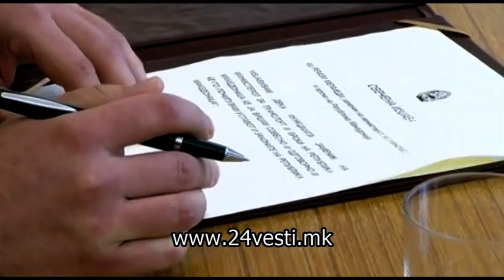Избрани замениците министри, ВМРО-ДПМНЕ го бојкотираше гласањето